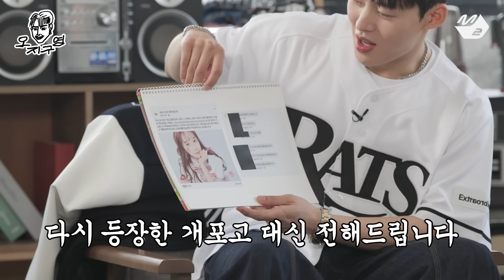[오지구영] 예능만 한 몇 년 했냐? 요즘 대세 르세라핌이 도착했구영! | DOPE CLUB - LE SSERAFIM (ENG/JPN)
[오지구영] 예능만 한 몇 년 했냐? 요즘 대세 르세라핌이 도착했구영!
[DOPE CLUB] Have you done entertaining for years? LE SSERAFIM is finally here!

짱세라핌의 댄동 입부를 환영해😎
춤 입담 센스 하나도 빠지지 않구영
(12:35) 쌈아치가 극대노 했던 썰 풉니다..

뽀대나는 춤선배 백구영의 오지는 입담쇼